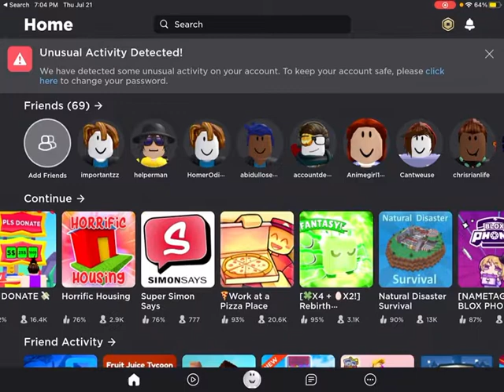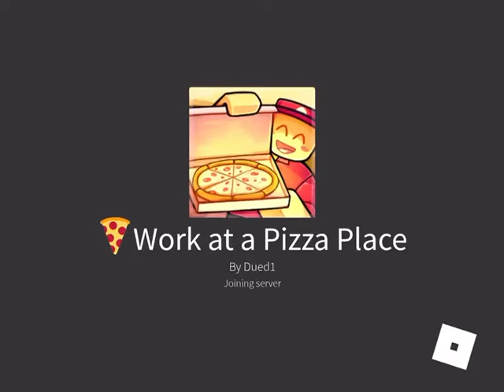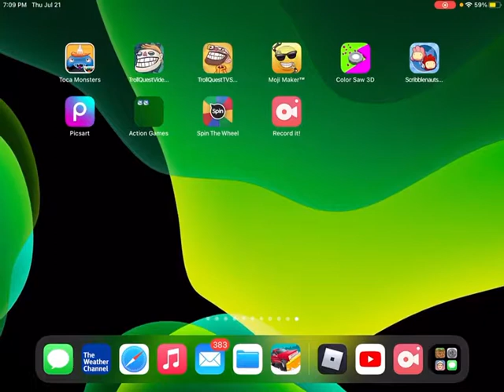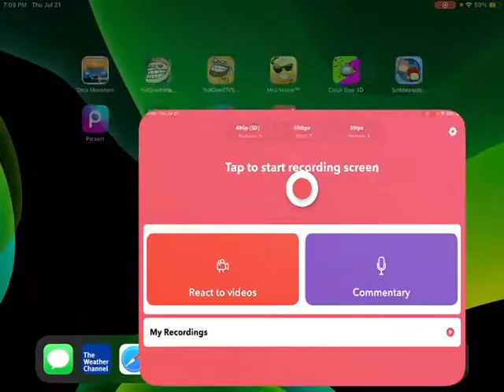Playing Roblox! - Easy Obby and Work at a Pizza Place!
This is the very first Roblox video on the channel!

Video Rank: Random

Chapters:
0:28 Avatar, 1:51 Work at a Pizza Place, 6:53 Easy Obby